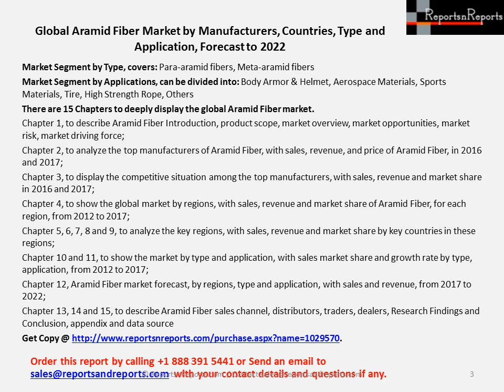2017 Aramid Fiber Market Revenue by Key Manufacturers, Sales, Trends and Price - 2022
The Global Aramid Fiber Market report provides detailed analysis of worldwide markets for Aramid Fiber from 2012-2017 and provides extensive market analysis forecasts 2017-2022 by key region/country and subsectors.
It covers the key technological and market trends in the Aramid Fiber market and further lays out an analysis of the factors influencing the supply/demand for Aramid Fiber, and the opportunities/challenges faced by industry participants.